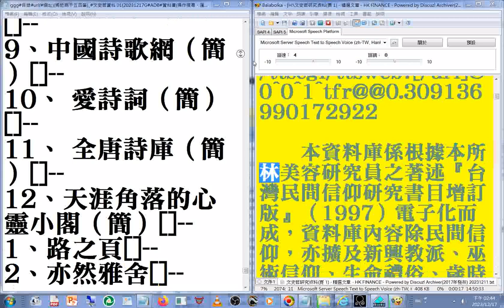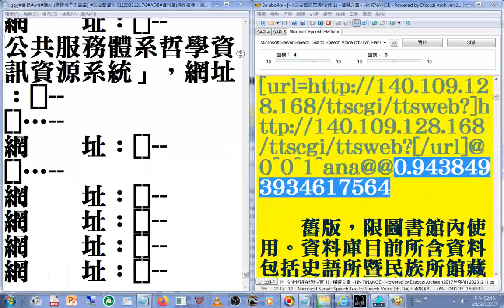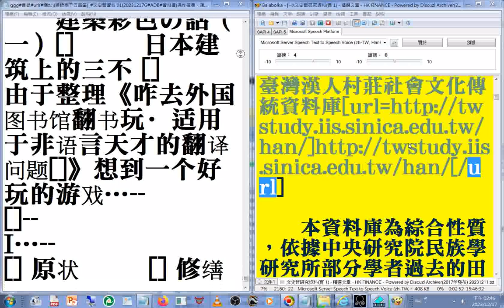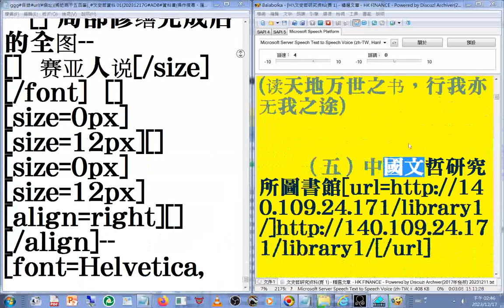摘錄#文史哲資料 0120231217G#ADB#資料庫操作搜尋、匯出目錄清單#聖誕禮物#年度獻禮#百寶箱#寶藏#網路資源整合#研究所參考資源#教學參考資源